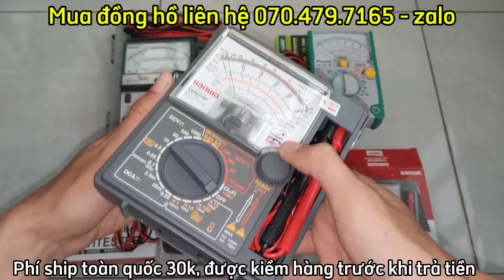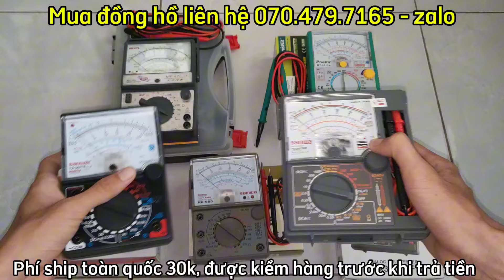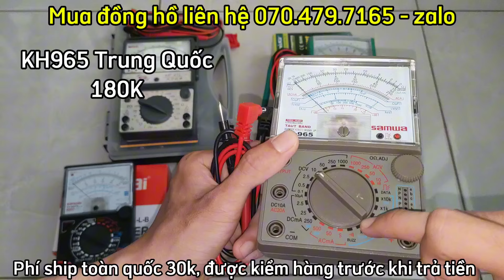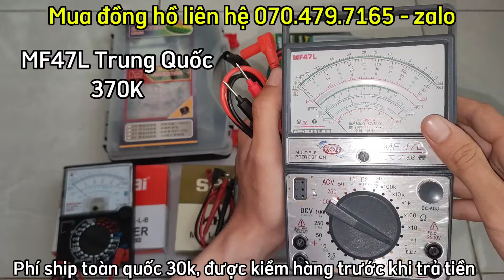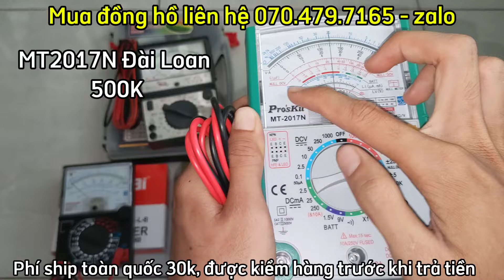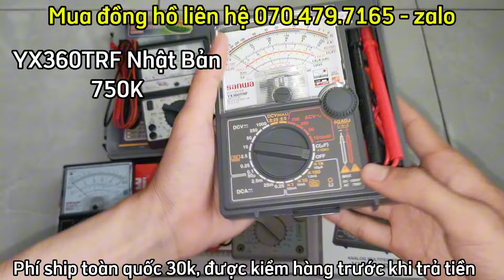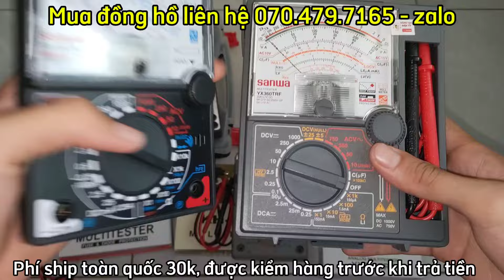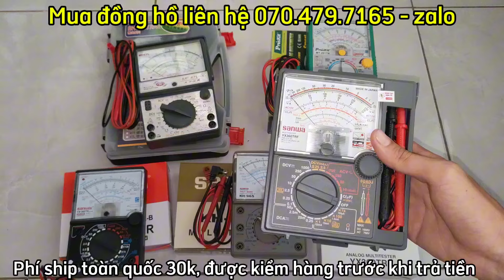Giá Đồng Hồ Vạn Năng Kim Cơ Bản | Sanwa YX360TRF, MF47L, KH-965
Mời các Bác xem thêm Các video liên quan:
Cùng giao lưu với em qua:
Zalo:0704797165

sáng tạo điện tử, stdt, chế cháo, đồng hồ vạn năng, đồng hồ đo điện, sửa đồ điện